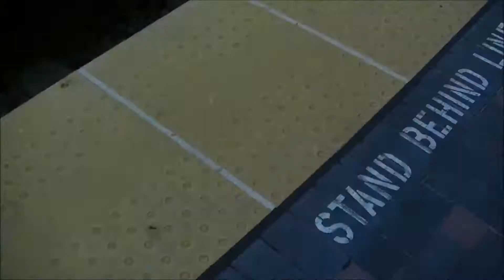July 4th, 2014 Vlog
We went to San Diego for 4th of July weekend and had a interesting time walking around and seeing some awesome fireworks.